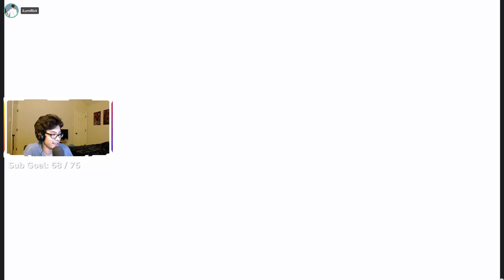Gholdengo FARMS Wins in the VGC Singles Ranked Ladder in Pokemon Scarlet and Violet!